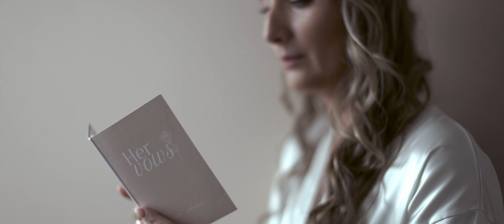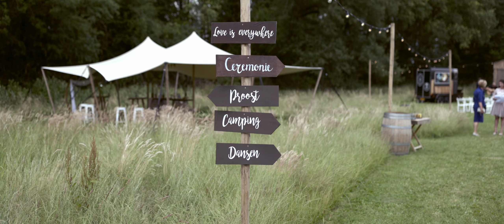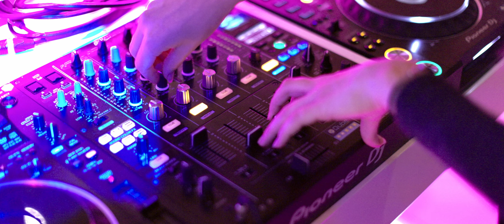FESTIVAL Wedding In Own GARDEN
Karlijn and Rob turned their garden into a festival paradise for their bohemian and barn-style wedding in Limburg. The dress came from Modern Romance, the suit from Michael & Giso, and Blooming Style nailed the decor. It was the perfect day with good vibes, great people, and a whole lot of fun. Hit play and join the party!

📸 Gear Used:
Nanlite pavotube
Loupedeck CT
Speedlight Pro Foto A10
Canon EOS R5
Canon EF 35mm f/1.4L II USM
Canon EF 50mm 1.2
Canon EF 85mm 1.2 II
PolarPro 82mm Peter McKinnon Variable ND Filter (2-5 Stop)
Manfrotto Tripod
GoPro HERO 12
Dark variable ND filter Freewell
Photo & video Harness
Sony tough SD card
Canon 15-35 mm
CF express card
DJI Mini 4 Pro Drone

🔗  Vendors:
Photo and Film: Roy van der Wens
Wedding dress: Romance bridal
Suit: Michael & Giso
Make-up: Gorgeous by Fleur
Styling: Blooming style
Cake: Sweet supplies
Rings: Bonbini roots